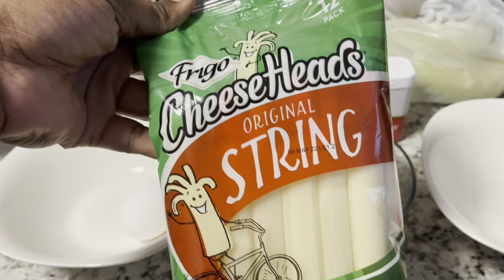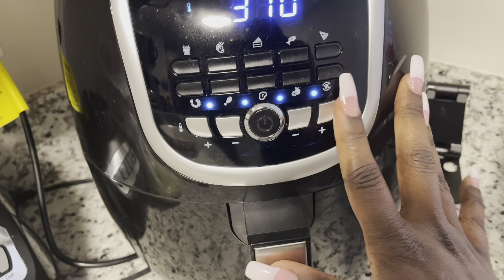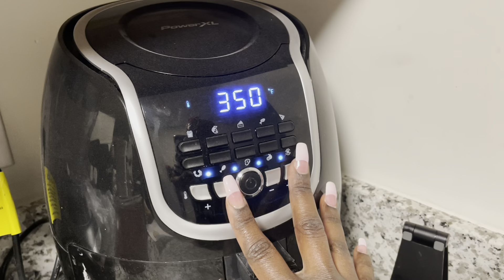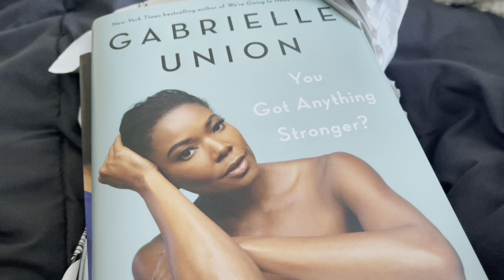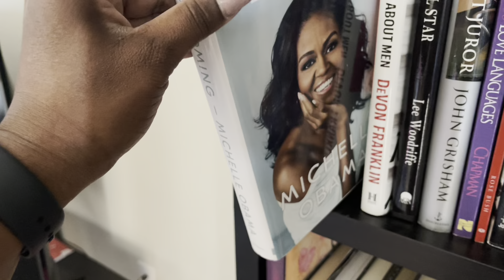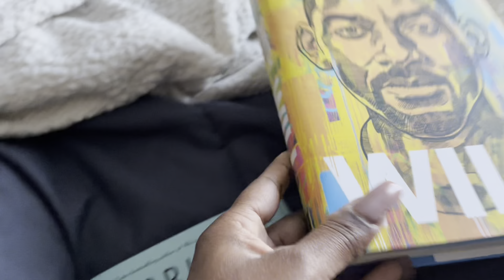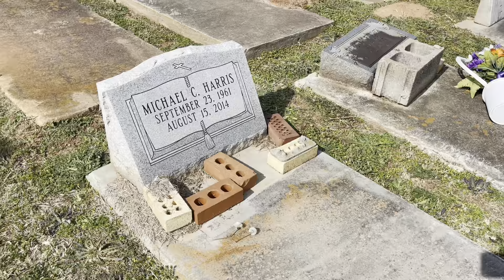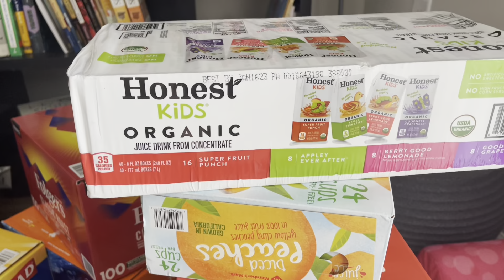Weekly Vlog | Air fryer meals | Piano Lesson | Road Trip | SAHM | Sams Haul | Acrylic nails